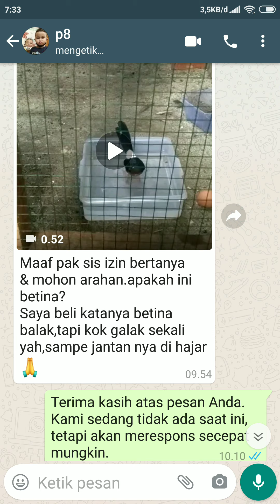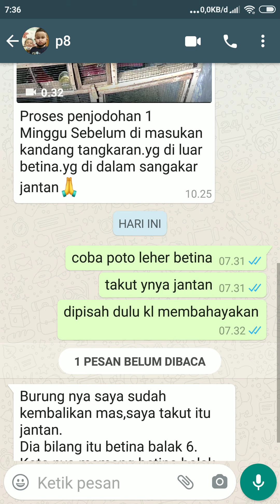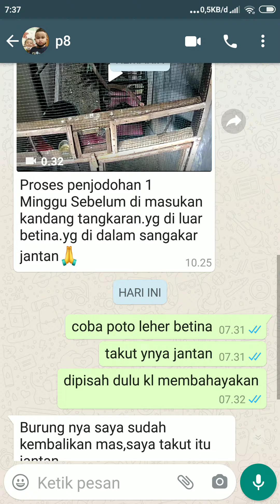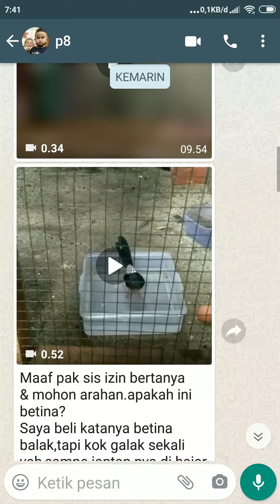apa jadinya ?? murai batu jantan X jantan